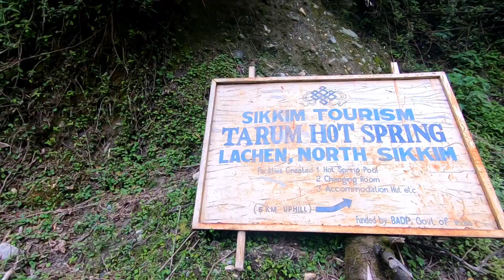North Sikkim | Mangan To Siliguri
উত্তর সিকিম থেকে বাড়ি ফেরার সময়ে ভিডিও করেছিলাম... তারই কিছু মুহূর্ত দিলাম

My Balurghat To Ladakh Epic Trip Videos:-